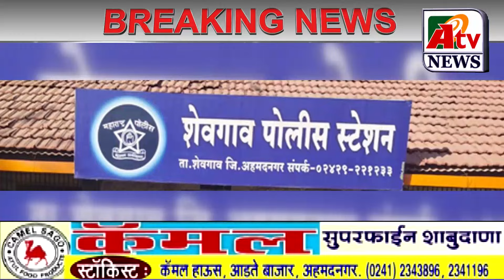अहमदनगर ब्रेकिंग : बाजारतळावर गांजा विक्रीस आणणारा आरोपी अटक...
Latest Ahmednagar City  NEWS update अहमदनगर ब्रेकिंग : बाजारतळावर गांजा विक्रीस आणणारा आरोपी अटक...